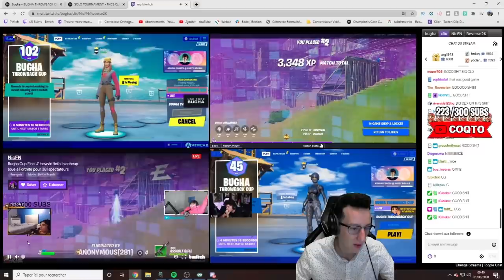CE JOUEUR À ROULÉ SUR LA FINALE DE LA BUGHA CUP SUR FORTNITE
Voila le meilleur joueur solo sur fortnite au MONDE